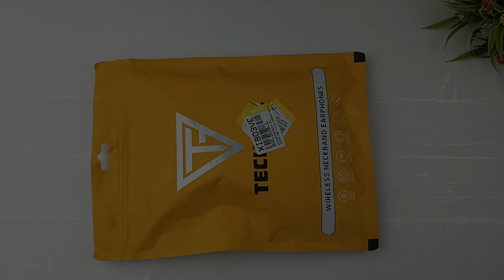Best Neckband Under ₹500 (2023) ⚡ Best Wireless Bluetooth Earphones Under 500 ⚡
In this video you will find best wireless earphones and neckbands affordable budget like top best neckband under 500, best neckband under 500 in 2023, best neckband, best earphones, best earphones under 500 rs, best earphones under 500, best neckband under 1000, best earphones under 500 rupees, best bluetooth earphones under 500, best wireless earphones under 500 rs, best bluetooth earphones 2023, bluetooth earphones, top 5 best bluetooth earphones under 500, best sound quality neckband under 500, neckband, wireless earphones, earphones, best neckbands 2023, who is best tws and neckband, best boat neckband, which one is best earbuds or neckband, best boat neckband under 500, best realme neckband under 500, best onepluse earphone under 500, best oppo earphone under 500, top 5 best bluetooth earphones under 1500, best wireless bluetooth earphones, best bluetooth earphones under 500, best neckband under 500 in india 2023, best bluetooth earphones under 500 latest, lava propods n31, best sony neckband under 500, best neckband under 500 in 2023, best neckband under 500 for calling. Along with this, the features and specifications of all these earphones have been told in detail in this video. Whatever your budget, we have selected the best wireless earbuds for you, so watch this video completely, you will not have any problem in choosing a best neckband under 500.

◈◈◈◈◈◈◈MUSIC USED◈◈◈◈◈◈◈
Crockpot NCS - @YoutubeMusicLibrary

Keep Supporting 😇🙏